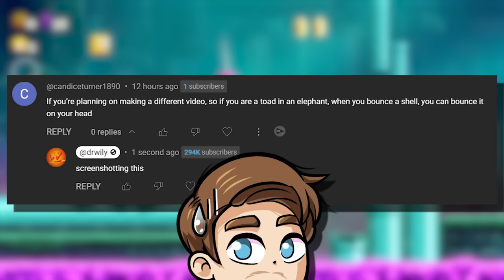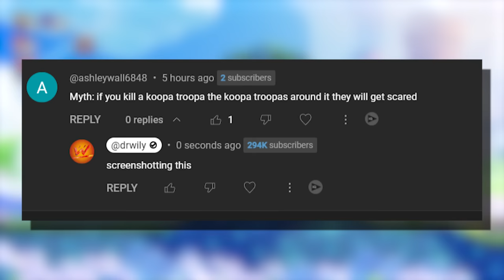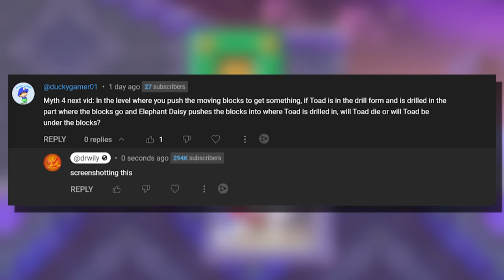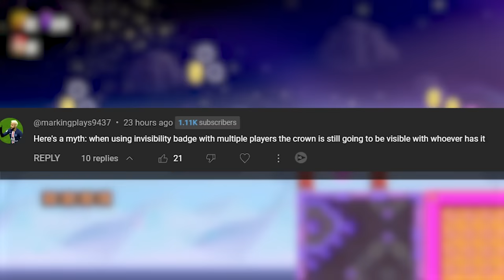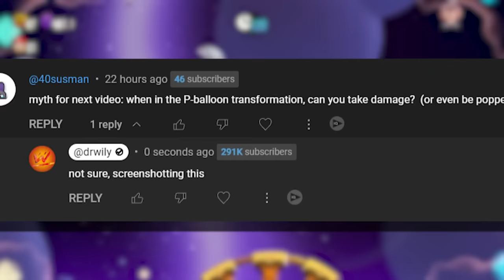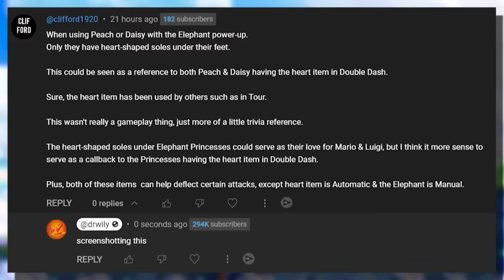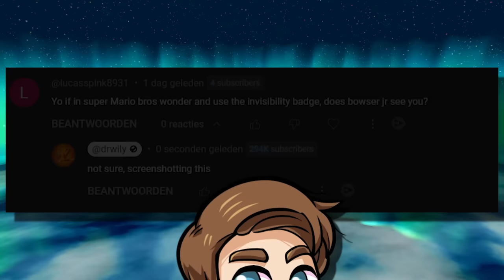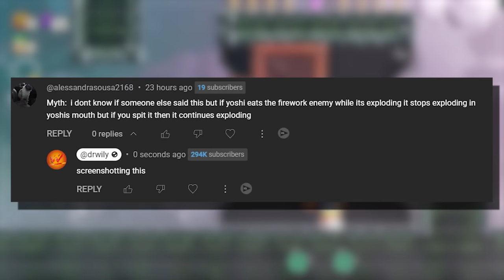I busted 15 Myths In Super Mario Bros Wonder! #12